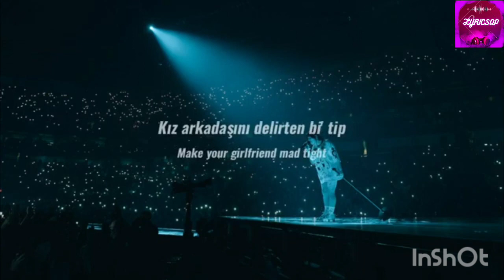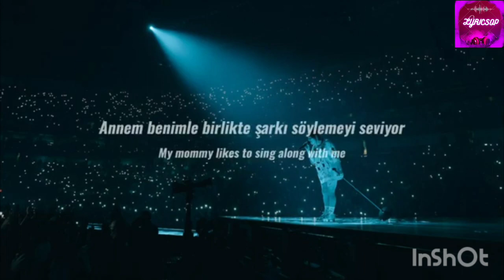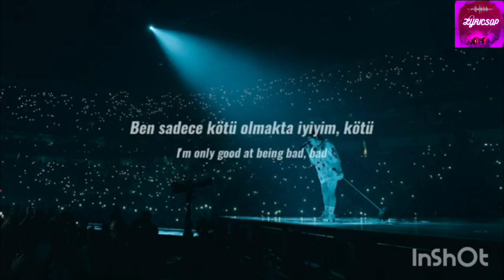BAD GUY- BILLIE EILISH TURKISH (LYRICS)